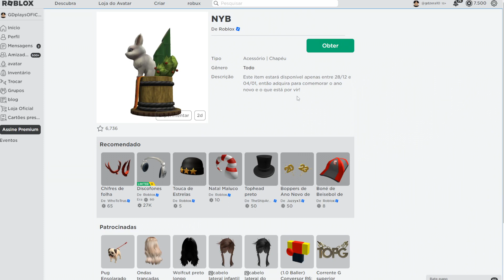pegue agora o novo item grátis de 2023 no roblox! 🤑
(TAGS IGNOREM)
ROBLOX HISTORINHAS
ROBLOX BROOKHAVEN HISTORINHAS
HISTORINHAS ROBLOX
HISTORINHAS BROOKHAVEN
BROOKHAVEN 2021
BROOKHAVEN ROBLOX
BROOKHAVEN
BROOKHAVEN RP
ROBUX GRÁTIS
GRÁTIS ROBUX
ROBLOX ROBUX
ROBUX ROBLOX
ROBUX GRÁTIS
ROBLOX ROBUX
ROBUX
CÓDIGO ROBLOX
ROBUX ROBLOX
ROBUX GRÁTIS
COMO ROBUX
ROBUX GRÁTIS
ROBLOX ROBUX
ROBUX
CÓDIGO ROBLOX
ROBUX ROBLOX
ROBUX GRÁTIS